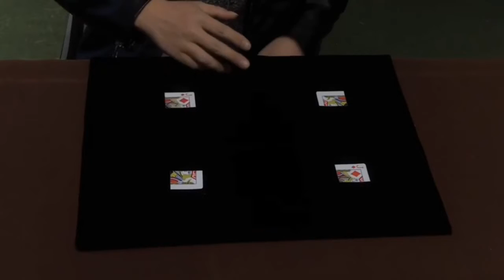Split Mat by Shawn Lee - Magic Trick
Split Mat by Shawn Lee

This is a new black mat with split effect.

There is only one card in the middle, for an instant it splits into four pieces in the four corners of the mat. With the snap of your fingers, they restore to a complete card again.

East to do, the effect is visual and impressive. Suitable for TV program, projection and video shooting.

Size of mat: 42cm x 32cm